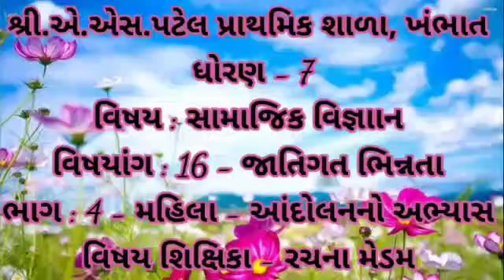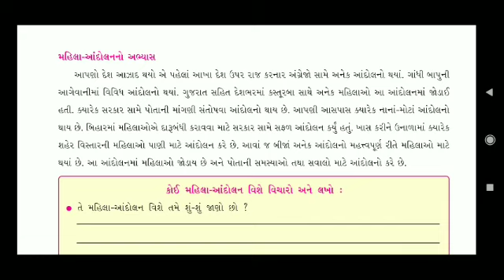ધોરણ-7, વિષય:S.S, વિષયાંગ:16-જાતિગત ભિન્નતા, ભાગ:4-મહિલા-આંદોલનનો અભ્યાસ.